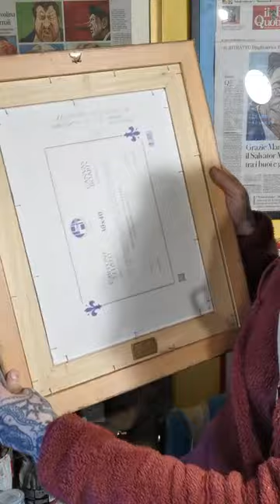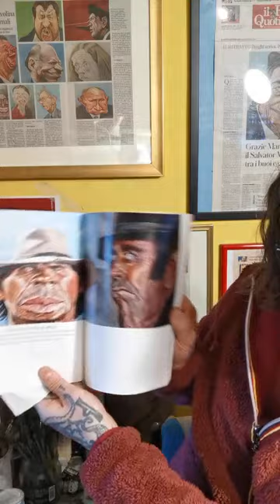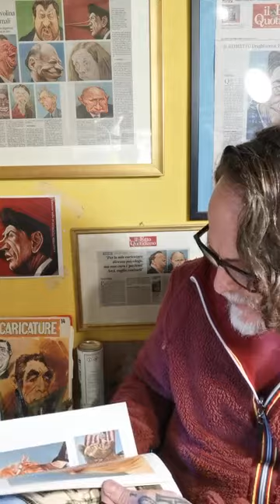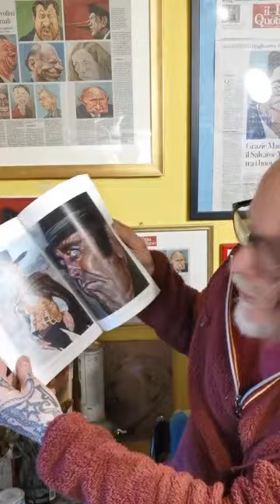Caricatura di Elly Schlein e Francesco Federighi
Il caricaturista Federighi  rompe il silenzio e pretende le scuse di Mentana per avergli dato dell'antisemita per via della caricatura fatta alla Schlein